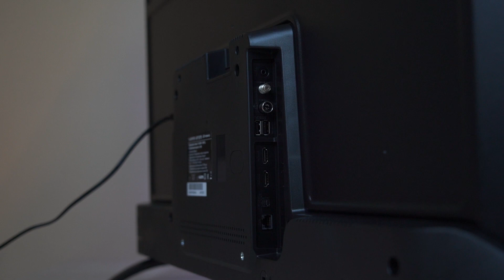Умный телевизор HARPER 43F720TS — когда живёшь в малогабаритной квартире // Smart TV внутри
Производитель позиционирует Harper 43F720TS как настоящий медиацентр с широким выбором функций:
✔︎ запись ТВ программ по расписанию;
✔︎ функция Time Shift;
✔︎ отображение программы телепередач;
✔︎ воспроизведение медиафайлов с внешних носителей;
✔︎ предусмотрены разъемы USB 2.0, USB 3.0 и HDMI, а для подключения к сети интернет - Wi-Fi и LAN.